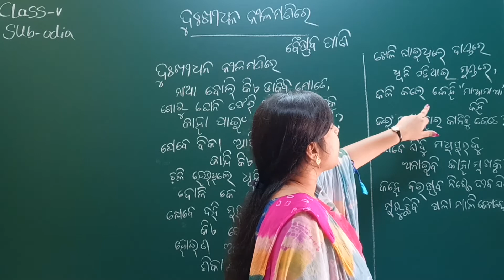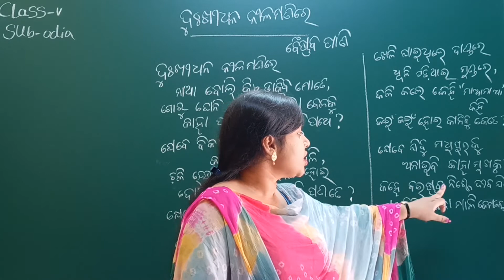Dukhidhana Nilamanire Class 5 Odia Chapter 8 | LRNR Classes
Dukhidhana Nilamanire (ଦୁଃଖୀଧନ ନୀଳମଣିରେ) by Vaishnava Pani || BSE Odisha Board Odia Medium Class 5 Subject Odia Chapter 8 || Sahitya Kusuma || MIL Class 5 Chapter 8 || LRNR Classes || Soumya Madam

class 5 Odia chapter 8 Dukhidhana Nilamanire (ଦୁଃଖୀଧନ ନୀଳମଣିରେ) -Vaishnava Pani
Odia class 5
Odia class 5 Chapter 8 Dukhidhana Nilamanire
Odia medium class 5 Odia chapter 8 Dukhidhana
dukhidhana nilamanire class 5 odia chapter 8
class 5 odia chapter 8 dukhi dhana nilamani re
class 5 odia chapter 8 odia medium
dukhi dhana nilamani re
dukhidhana nilamanire
ଦୁଃଖୀଧନ ନୀଳମଣିରେ class 5 odia
chapter 8 duhkhidhana nilamanire,
dukhidhana nilamanire (ଦୁଃଖୀଧନ ନୀଳମଣିରେ) -vaishnava pani